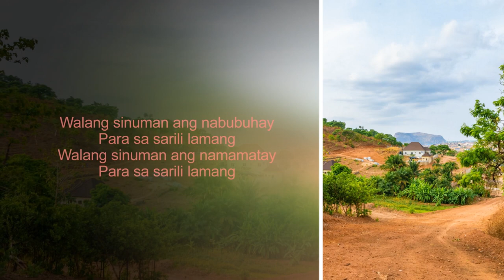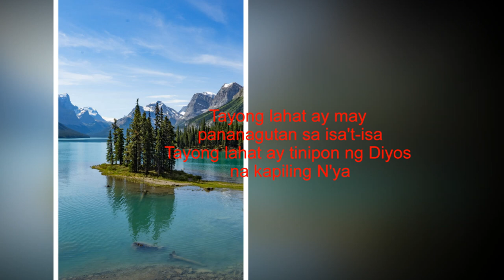Pananagutan - Instrumental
Original Composition by: Fr. Eduardo Hontiveros